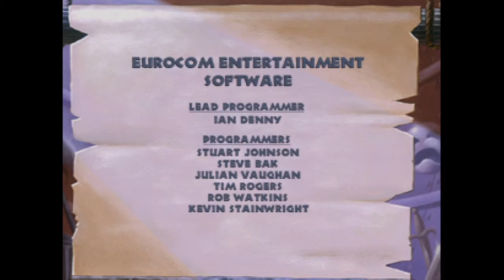FINALE - Disney's Hercules Action Game: Part 6 - itssbbz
Time for the channels first Finale!
Following up from where we ended the last episode, in the depths of the "Passageway of Eternal Torment".

Game: Disney's Hercules Action Game
System: Playstation, PS1
Developer: Eurocom
Publisher: Disney Interactive Software
Release date: June 20, 1997